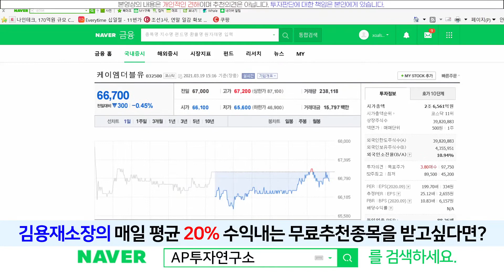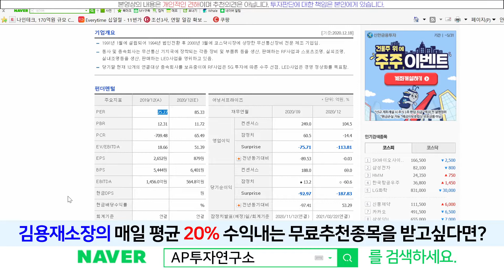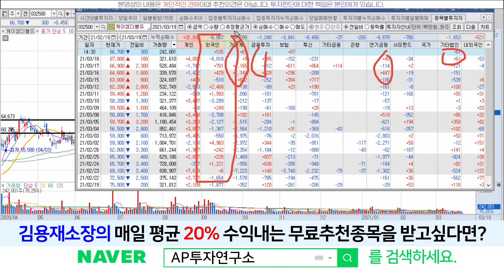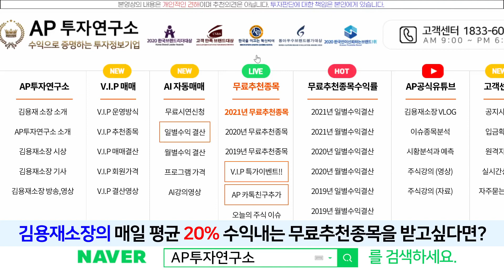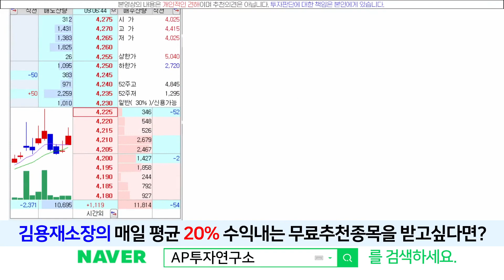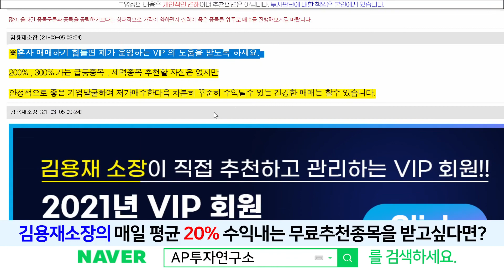케이엠더블유(032500) - 하락추세로 꺽이는 부분인지 아닌지 판단하고 매매하세요~!